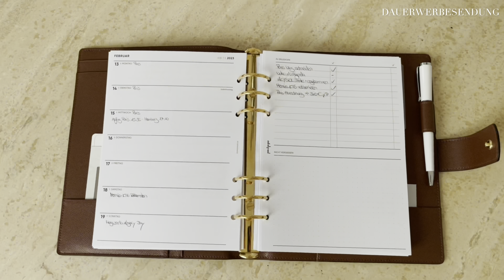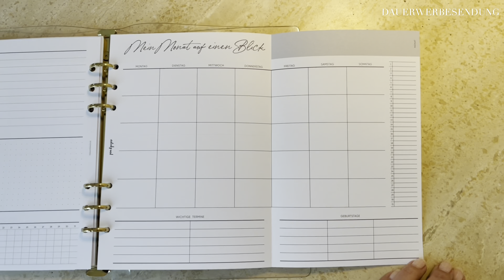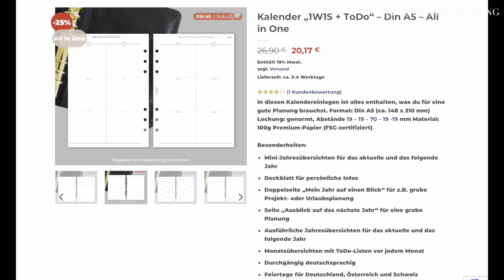AESTHETIC LOUIS VUITTON AGENDA GM SET UP & ROUTINE (DEUTSCH)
DAUERWERBESENDUNG / TRANSPARENZ

JUSTSTEFFIESOLBACH für ein GRATIS Avocadotopping ab 20€ Bestellwert